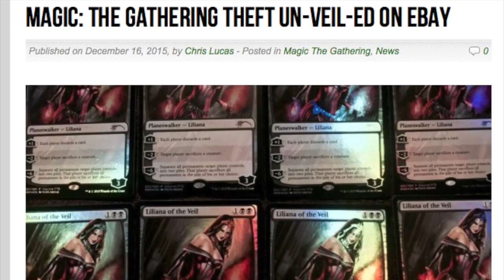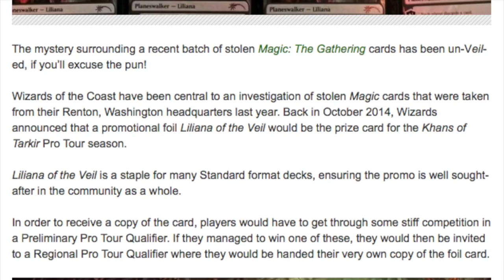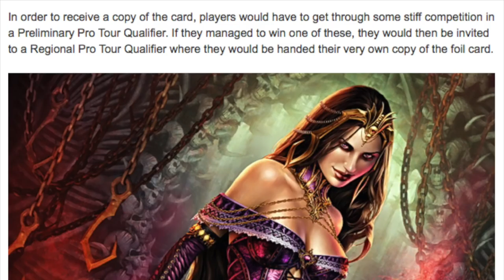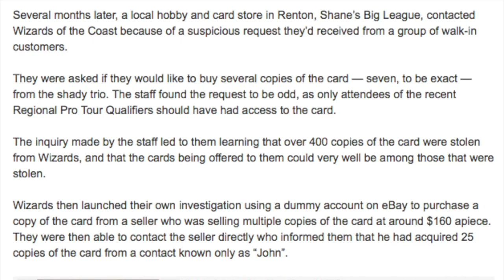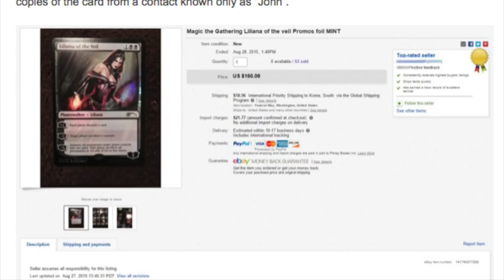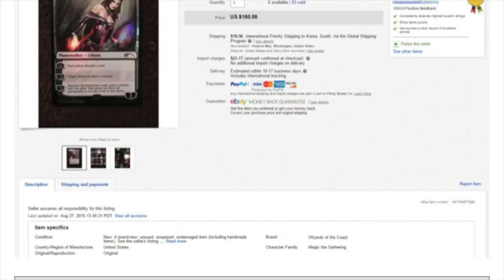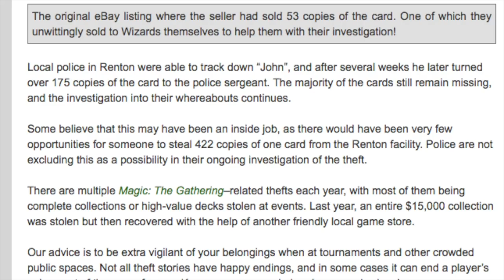Stealing 422 FOIL Liliana of the Veils - MTG Cards